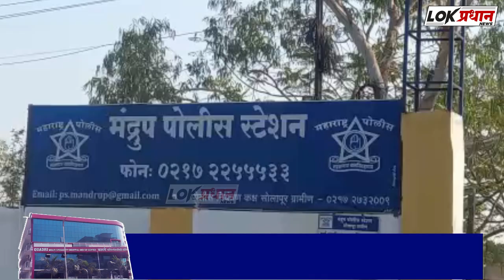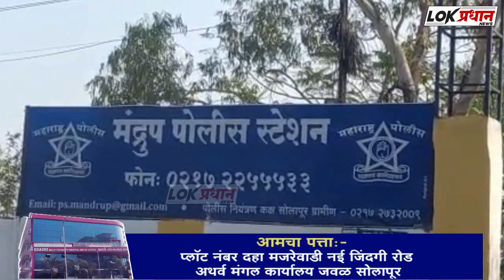नांदणी टोल नाक्यावर दारू बाळगलेल्या प्रकरणी मंद्रुप पोलिसात एका वर गुन्हा दाखल